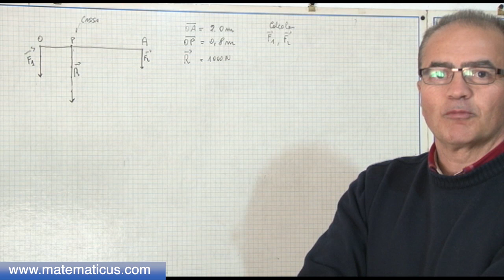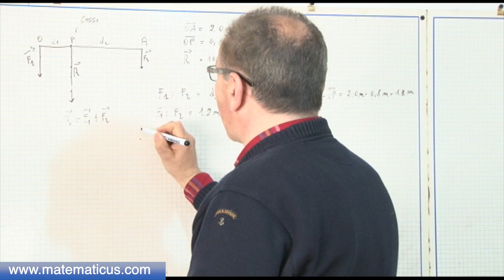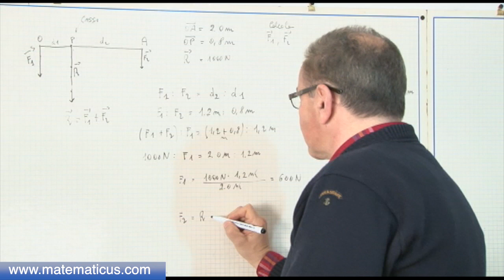Esercizio sulle forze parallele e concordi, due operai trasportano una cassa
Video 7F.- Esercizio sulle forze parallele e concordi - Video Lezioni di matematica e fisica a cura di Giulio D. Broccoli